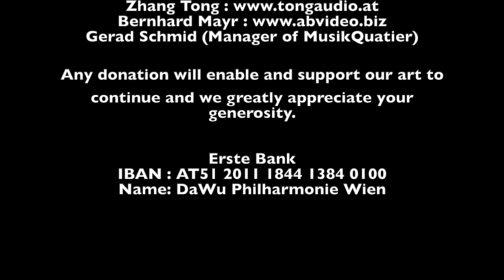Gordon Chin (b.1957): Haiku I. Summer Grasses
DaWu Philharmonie Wien
Founding Concert during the Covid-19 Pandemic
Ehrbar Saal, 29, March, 2021 – Vienna

Founder and Conductor – Madeline Tsai

Baritone : Andreas Jankowitsch